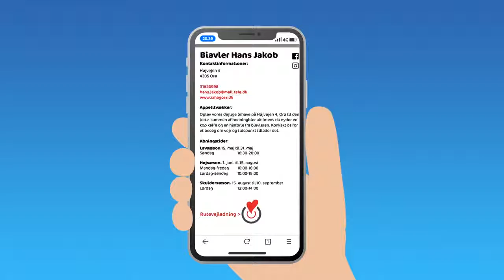Radius25 - App animation - Branche : service